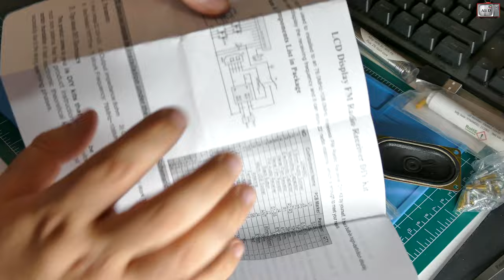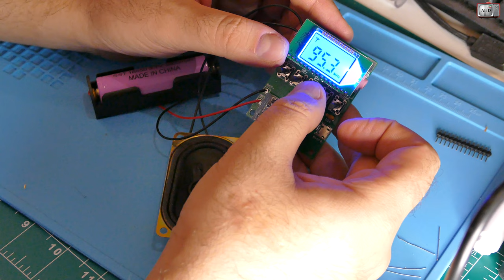[ ع ] Digital FM Radio Kit Assembly soldering - راديو FM الرقمية لحام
راديو FM الرقمية لحام
MiOYOOW FṂ Radio Kit DIY Soldering Project Adjustable Wireless Receiver LCD Display FṂ Digital Radio Module with Headphone Jack DIY Kits for Soldering Leaning and Teaching
Brand: MiOYOOW  / price :$25.98

Ali D
2022
Games & Tech & Music & More